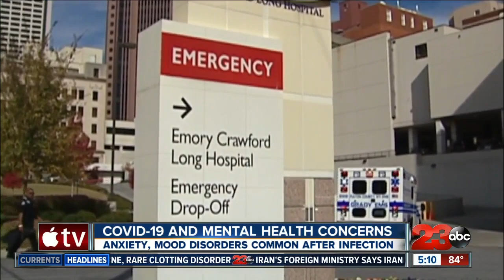COVID-19 and mental health concerns, anxiety and mood disorders common after infection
Survivors of COVID-19 appear to be at increased risk of anxiety and mood disorders.  That's according to a study that found a possible link between COVID-19 infections and then a diagnosis of mental health and neurological disorders.  Nadia Romero has a closer look in today's health minute.